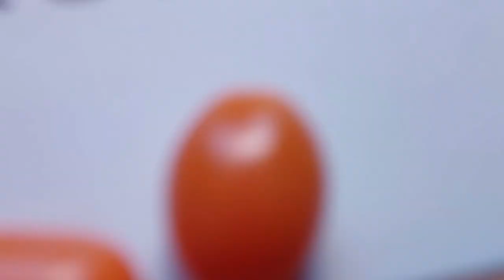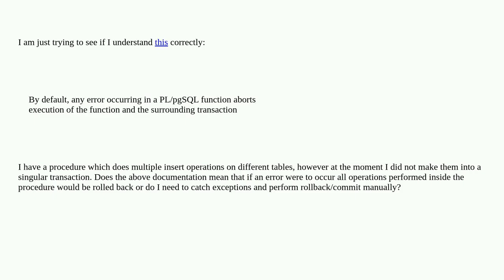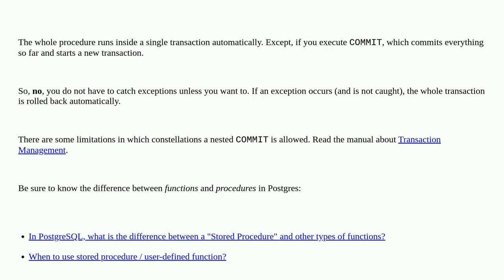Dba: Catching exceptions and rolling back transactions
Catching exceptions and rolling back transactions

A special thanks goes out to the community

  postgresql transaction stored-procedures error-handling